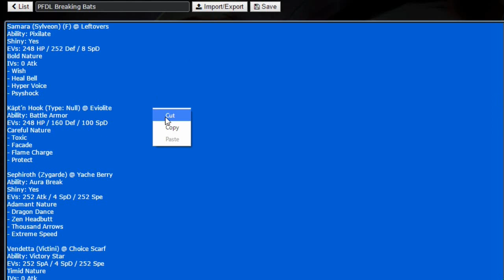Regnerisch mit bisschen Sonne - PFDL [S2] - Spieltag 10 [Platin Liga] - vs. Breaking Bats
Was über den Link kaufen und mich kostenlos unterstützen